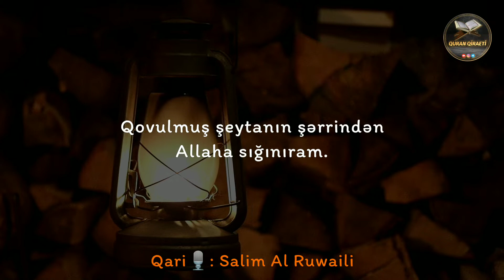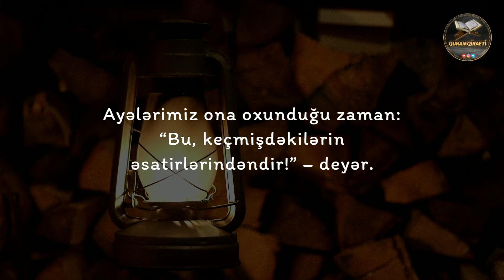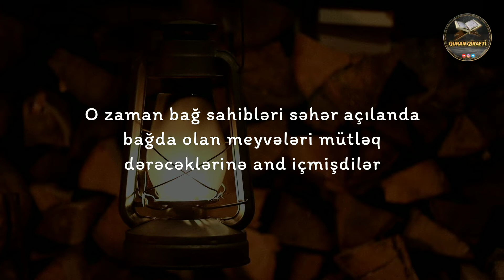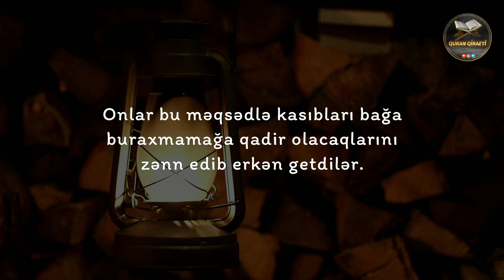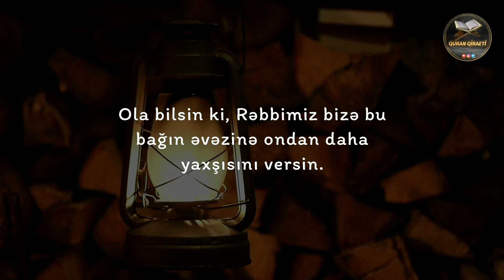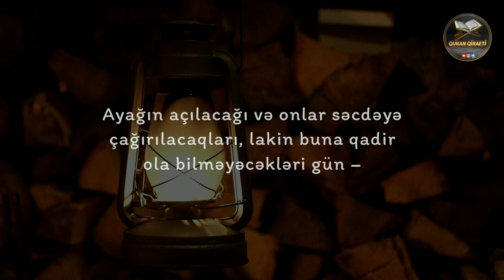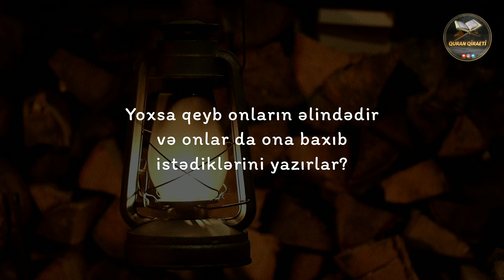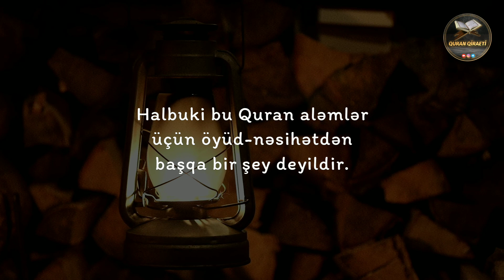Qaləm surəsi - Salim Al Ruwaili | Quran Qiraeti | Quran Recitation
Qari🎙️: Salim Al Ruwaili
Qaləm surəsi

1. Nun. And olsun qələmə və qələmə alınanlara!

2. Məhz Rəbbinin mərhəmətinə görə sən dəli deyilsən.

3. Şübhəsiz ki, sənin üçün tükənməz bir mükafat hazırlanmışdır.

4. Həqiqətən də, sən böyük əxlaq sahibisən!

5. Sən də görəcəksən, onlar da –

6. hansınızın dəli olduğunu.

7. Şübhəsiz ki, Rəbbin Onun yolundan azanları və haqq yolda olanları daha yaxşı tanıyır.

8. Elə isə haqqı yalan sayanlara güzəştə getmə.

9. Müşriklər istəyirlər ki, sən onlara güzəşt edəsən, onlar da sənə güzəşt etsinlər.

10. İtaət etmə hər tez-tez and içənə, alçağa,

11. qeybət edənə, dedi-qodu yayana,

12. xeyrə mane olana, həddi aşana, günahkara,

13. daş ürəkliyə, bunlardan sonra da başqasının adını mənimsəyən fırıldaqçıya –

14. o adam var-dövlət və oğul-uşaq sahibi olsa belə.

15. Ayələrimiz ona oxunduğu zaman: “Bu, keçmişdəkilərin əsatirlərindəndir!” – deyər.

16. Biz onun burnuna damğa vuracağıq.

17. Həqiqətən, Biz bağ sahiblərini sınağa çəkdiyimiz kimi onları da sınağa çəkdik. O zaman bağ sahibləri səhər açılanda bağda olan meyvələri mütləq dərəcəklərinə and içmişdilər

18. və heç bir istisna da etməmişdilər (“inşəallah” deməmişdilər).

19. Onlar yuxuda ikən Rəbbinin əzabı o bağı bürüdü.

20. Bağ yanıb zülmət gecə kimi qapqara oldu.

21. Onlar səhər qalxdıqda bir-birlərini çağırdılar:

22. “Əgər meyvə dərəcəksinizsə, bağınıza erkən gedin!”

23. Onlar bağa yollandılar, yol boyu da bir-birlərinə belə pıçıldayırdılar:

24. “Bu gün oraya – yanınıza heç bir kasıb girməsin!”

25. Onlar bu məqsədlə kasıbları bağa buraxmamağa qadir olacaqlarını zənn edib erkən getdilər.

26. Bağı görəndə isə belə dedilər: “Deyəsən, biz düz gəlməmişik!

27. Xeyr! Biz bu bağın xeyrindən məhrum olmuşuq!”

28. Onların ən insaflısı dedi: “Məgər mən sizə Allahın şəninə təriflər söyləyin deməmişdimmi?”

29. Onlar dedilər: “Rəbbimiz pakdır, müqəddəsdir! Həqiqətən də, biz özümüzə zülm etmişik!”

30. Onlar dönüb bir-birlərini qınamağa başladılar

31. və dedilər: “Vay halımıza! Biz həddi aşanlarıq!

32. Ola bilsin ki, Rəbbimiz bizə bu bağın əvəzinə ondan daha yaxşısını versin. Əlbəttə, biz Rəbbimizə yönəlirik”.

33. Dünyadakı əzab belədir. Axirət əzabı isə daha böyükdür! Kaş biləydilər!

34. Şübhəsiz ki, müttəqilər üçün Rəbbin dərgahında Nəim bağları hazırlanmışdır.

35. Biz heç müsəlmanları günahkarlara tay tutarıqmı?

36. Sizə nə olub, necə hökm verirsiniz?

37. Yoxsa sizin elə bir kitabınız vardır ki, üsyankarla itaətkarın eyni olduğunu ondan oxuyursunuz?

38. Ya da onda bəyəndiyiniz hər bir şeyin sizin olacağı yazılmışdır?

39. Yaxud Bizimlə Qiyamət gününədək əhd bağlamısınız ki, istədiyiniz hər şey sizin olacaqdır?

40. Onlardan soruş ki, kim buna zamin duracaqdır?

41. Yoxsa onların şərikləri vardır? Əgər doğru danışırlarsa, onda qoy şəriklərini gətirsinlər.

42. Ayağın açılacağı və onlar səcdəyə çağırılacaqları, lakin buna qadir ola bilməyəcəkləri gün –

43. onların baxışları yazıq görkəm alacaq, özlərini də zillət bürüyəcəkdir. Hərçənd ki, onlar dünyada ikən sağ-salamat halda səcdə qılmağa dəvət olunurdular.

44. Bu Sözü yalan sayanları Mənim öhdəmə burax. Biz onları tovlayıb bilmədikləri bir yöndən tədricən əzaba sürükləyirik.

45. Hələlik Mən onlara möhlət verirəm. Şübhəsiz ki, Mənim kafirlər üçün qurduğum hiyləm çox güclüdür.

46. Yoxsa sən onlardan bir muzd istəyirsən və onlar da ağır bir borca düşüblər?

47. Yoxsa qeyb onların əlindədir və onlar da ona baxıb istədiklərini yazırlar?

48. Sən öz Rəbbinin hökmünə səbir et və balıq sahibi Yunus kimi olma! O zaman o, qəm-qüssə içində Rəbbinə dua etmişdi.

49. Əgər Rəbbinin mərhəməti ona yetişməsəydi, o, qınanmış halda heç bir bitki bitməyən boş yerə atılacaqdı.

50. Lakin Rəbbi onu seçib əməlisalehlərdən etdi.

51. Həqiqətən, kafirlər Zikri (Quranı) eşitdikləri zaman öz baxışları ilə az qala səni gözə gətirələr. Onlar çarəsizlikdən: “O, dəlidir!” – deyirlər.

52. Halbuki bu Quran aləmlər üçün öyüd-nəsihətdən başqa bir şey deyildir.